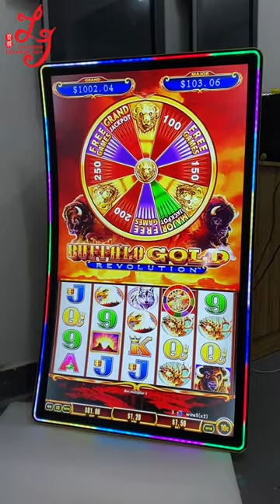43 inch Gaming Touch monitors 3M RS232 Games Touch Screen For Slot Game Banilla Games For Sale